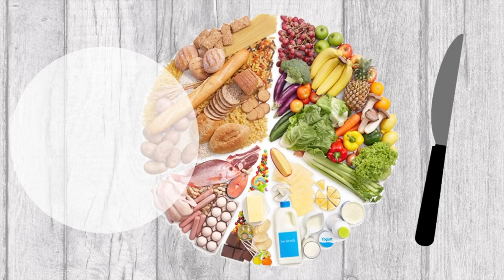Broccoli Salad With Apples And Pecans! ~Tasty & Quick Recipes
Hello Everybody! Today we will be sharing a delicious broccoli salad with apples and pecans recipe! Enjoy!